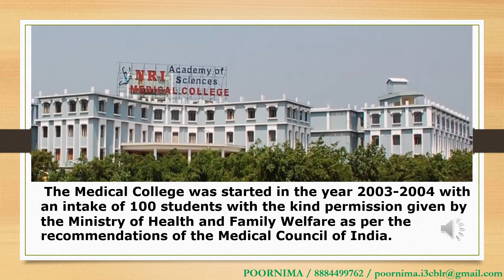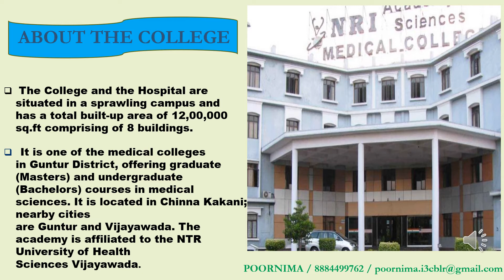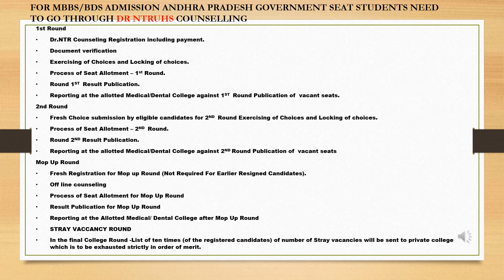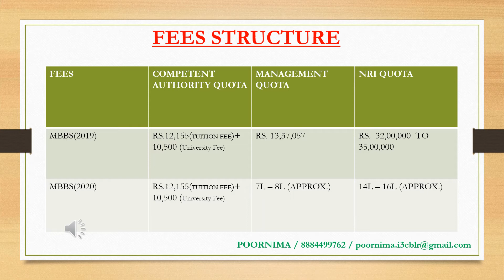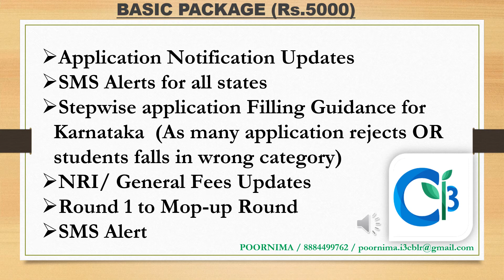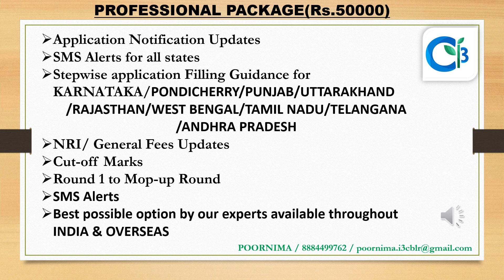NRI academy of medical sciences & hospital in guntur| poornima educational counselor no #8884499762